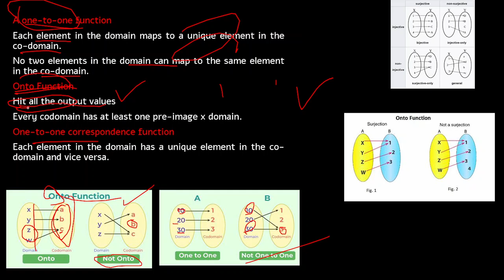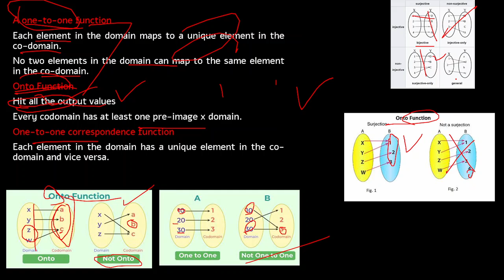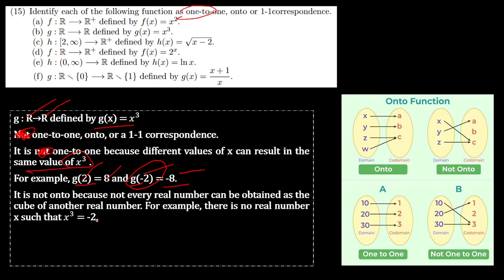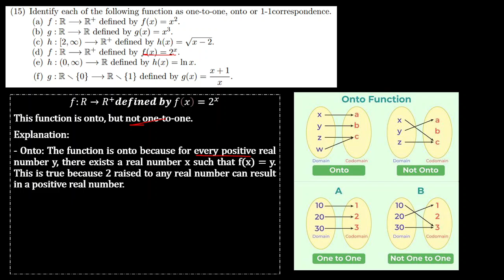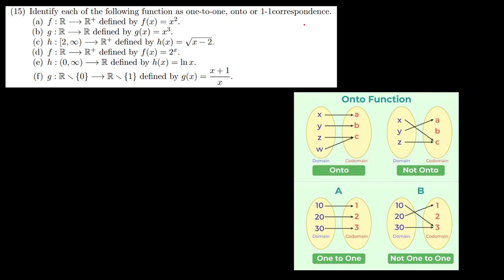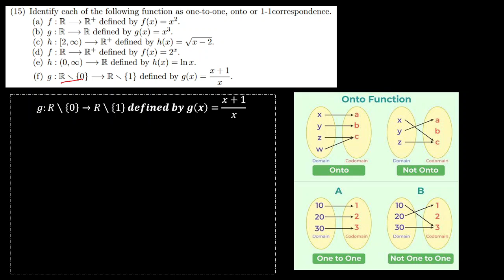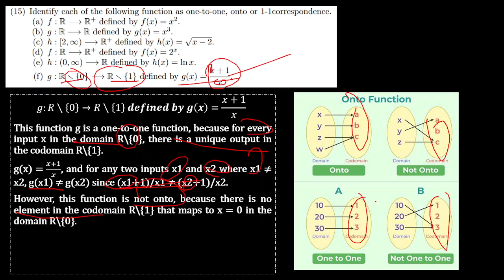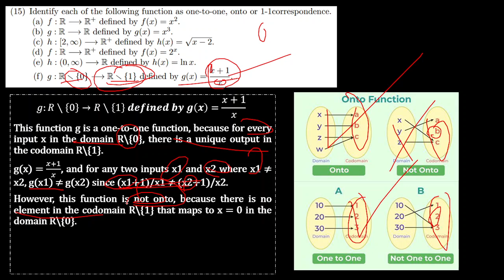AAU Mathematic Work Sheet II Question 15 Solution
ADDIS ABABA UNIVERSITYMathematics for social sciencesWork Sheet II Solution Jan, 2022/2023